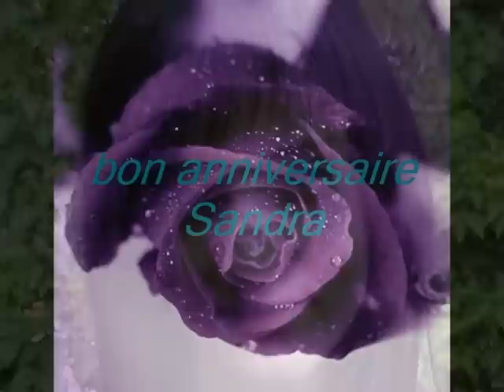cadeau de ma mère pour mon anniversaire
cadeau de ma maman pour mon anniversaire aujourd'hui